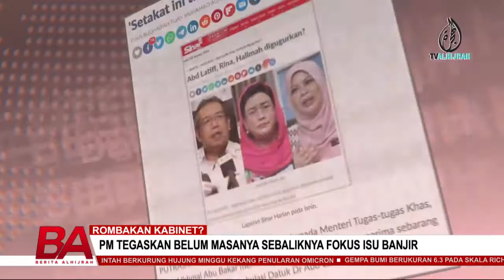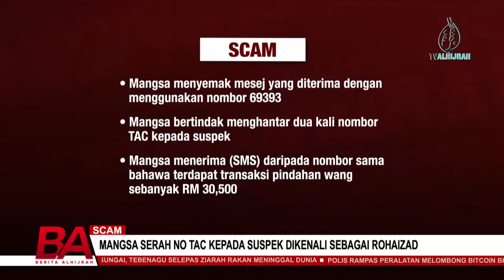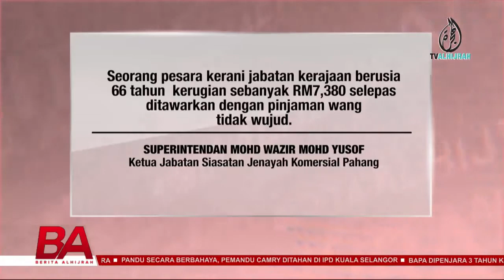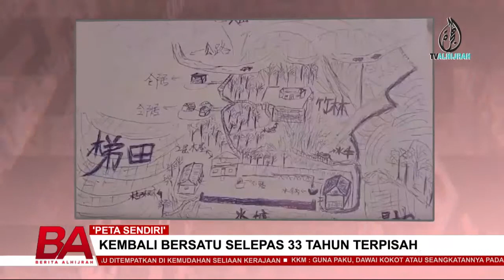BERITA ALHIJRAH 4 JAN: KOS KUARANTIN JEMAAH PERCUMA DI PUSAT SELIAAN KERAJAAN | ROMBAKAN KABINET?